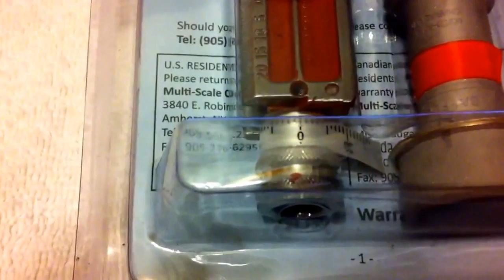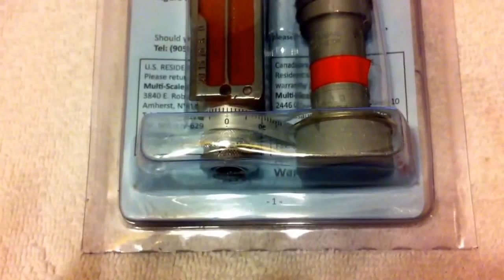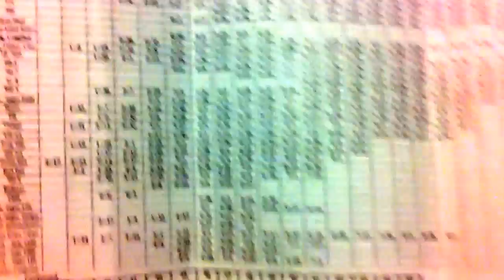Universal Charge Bar for MEC Shotshell Reloaders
This is a review and setup that I did with the model C/CS single stage Universal Charge Bar for MEC single stage reloading machines. They make one for progressive machines but that was not reviewed. The only other videos that I have seen were not in English so I hope this is helpful.

I think this is a worthwhile addition if one is reloading shotgun shells with a single stage MEC reloader. Not only can one alter the powder throws reliably but also the shot throw can be adjusted. The MEC charge bars are unique for each lead shot load with bushings for the powder load.

Finally, I will try to answer any questions you may have. Please avoid hateful comments about my voice or the quality of my editing. I am not a professional and post these videos just for fun. If it helps educate great.

To sum up though I believe this is a worthwhile tool. About $50 and I ordered from Cabela's.

Powder and shot loads must be confirmed with a scale (digital is easiest) and as per the usual legal stuff, the loads I am using are not mine but are actually from the powder manufacturer's website. Errors that I made- lead shot is 7/8 oz and not grains, wads are WAA12L not WA12L. Please use published instructions for your loads.

I checked company on 12/2020 and they appear to be out of business.

Ballistic Products now makes a version of this. Check them out.